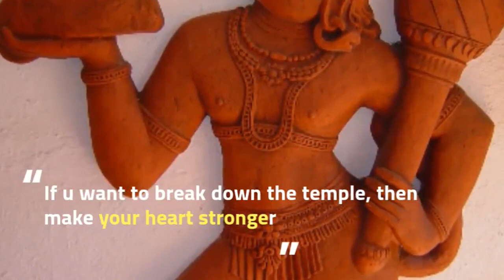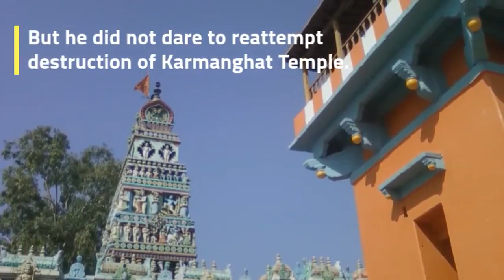Hanuman who scared Aurangzeb - Karmanghat Temple History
Mughal Emperor Aurangzeb, destroyed many Hindu Temples to expand Islam religion by force, got scared to touch Lord Hanuman Mandir at Karmanghat, Hyderabad.